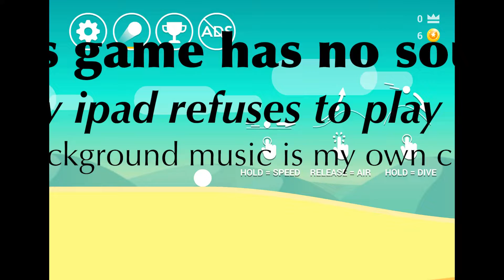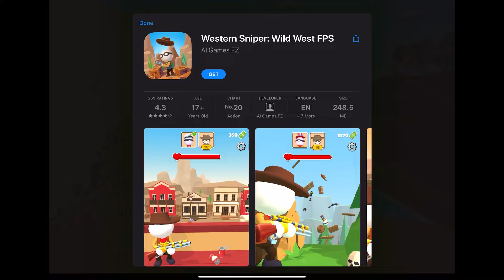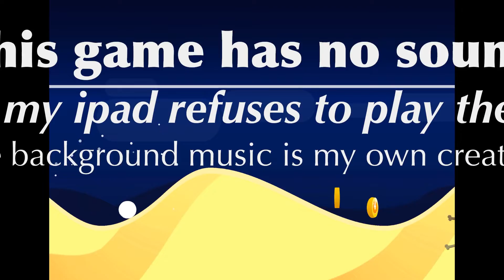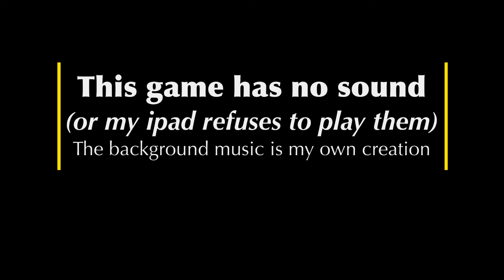Dune! - Smoothest game ever? Not on my play ...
Jump above the line to score, but beware! The higher you get, the harder the landing will be! Don't crash and keep it smooth!